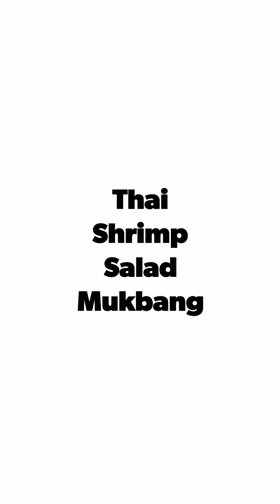Thai Shrimp Salad Mukbang | Thai Recipe | Habhab Session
Thai Shrimp Salad is a combination of raw shrimps, lots of chillies, tomatoes, lime, lemon, and garlic.

Fresh ampalaya, cucumber, and other green veggies are the best partner for this dish..